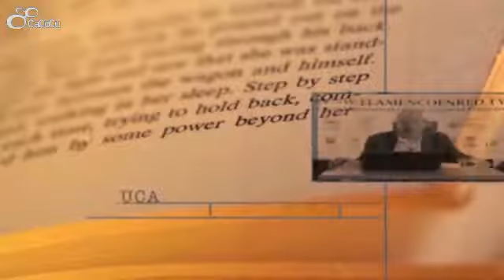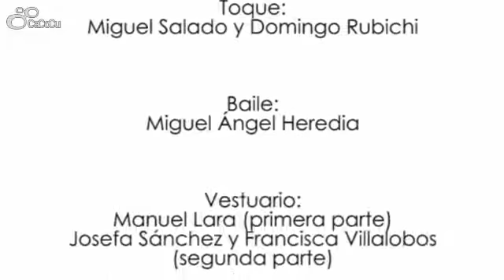Flamenco en Red Espectáculo de baile flamenco CAFÉ CANTANTE a cargo de la compañía de Mónika Bellido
Idea, textos y dirección artística: Mónika Bellido Sánchez

Elenco artístico:
Mónika Bellido (Baile)
Gabriel González (Cante)
Miguel Salado y Diego Rubichi (Toque)
Miguel Ángel Heredia (Baile)
Fotografía: Andrés Carrasco.
Vestuario: Manuel Lara (Primera parte) Josefa Sánchez y Francisca Villalobos (Segunda parte)

22 de noviembre de 2012
Teatro Florida de Algeciras